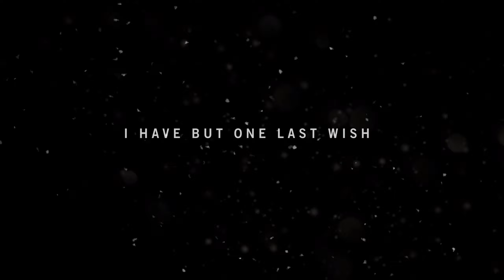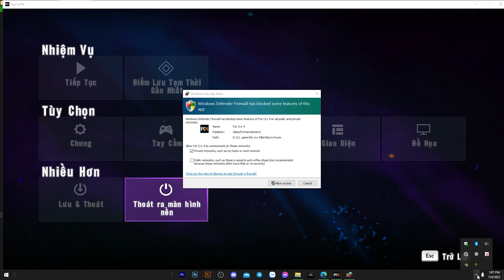LẠI MỘT HÀNH TRÌNH MỚI - Far Cry 4 - Tập 1